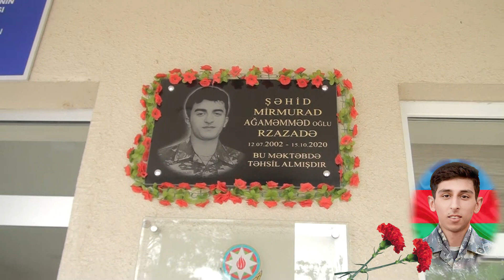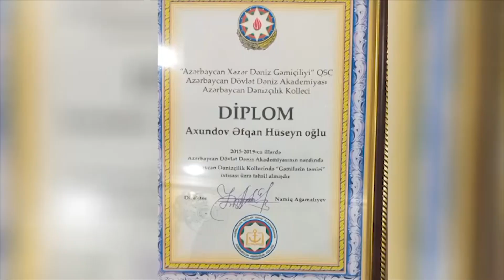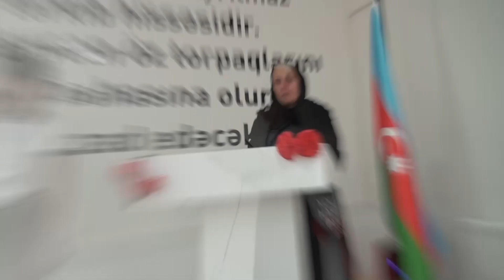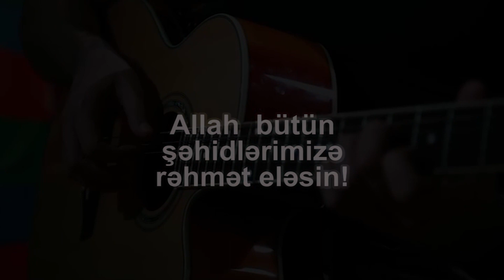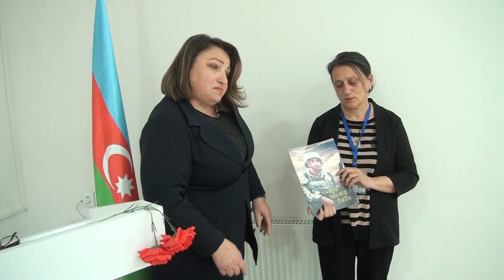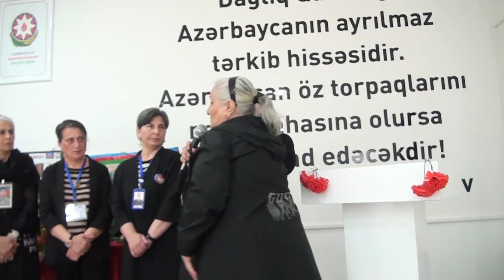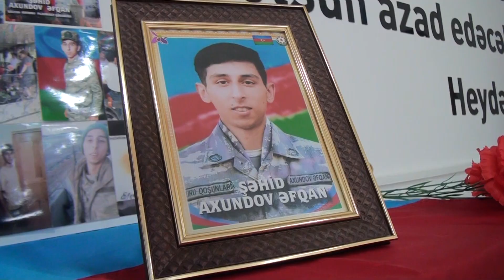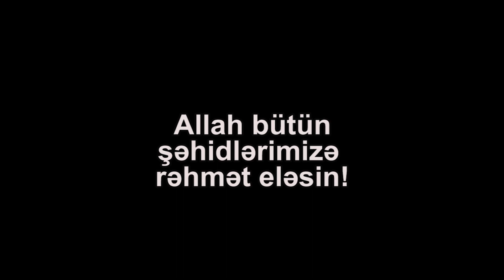Salyan r-n Arbatan kənd məkti Şəhid Əfqan Axundovun anım tədbiri